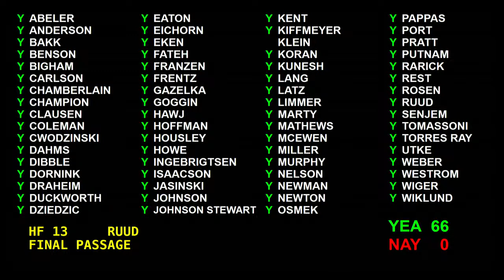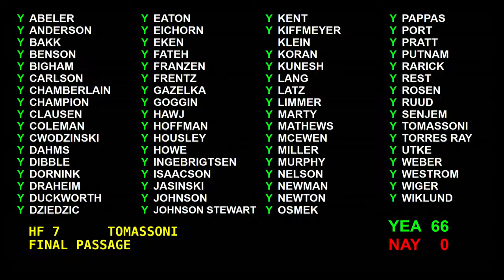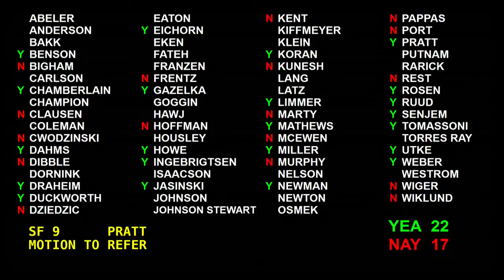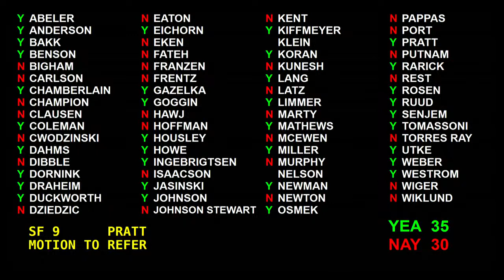Legacy and Higher Education Budget Bills Sent to Governor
The Minnesota Senate gave its final approval Monday, June 21, to two budget bills that have cleared the House: the Legacy finance bill and the omnibus higher education finance and policy bill.

The first bill, HF 13, allocates $645.6 million via the 2008 Legacy Amendment in support of Minnesota’s outdoor heritage, clean water, parks and trails, and arts and cultural heritage. Senator Carrie Ruud, R-Breezy Point, chair of the Senate Legacy Committee, said to the Senate during the initial debate on the bill that she was especially proud of the work to ensure inclusiveness for cultural heritage grants. “The Legacy is for all Minnesotans,” she said.

The second bill, HF 7, sponosred by Senator David Tomassoni, I-Chisolm, provides a $3.5 billion investment in the state’s higher education system that will increase college affordability by providing stability and funding operations. In addition, more grant funding will be available for low and middle income families and the zero-textbook cost degrees (Z-degrees) will be expanded. The bill further provides support for hunger-free campuses and mental health services for students.